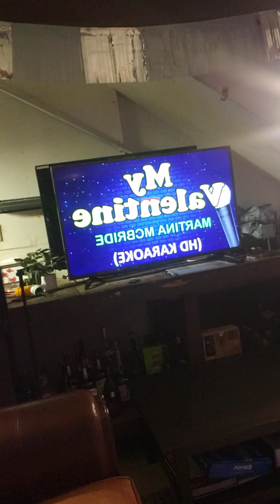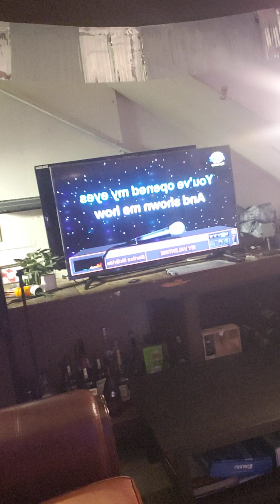Singing for fun for our Valentine's Day Celebrations 💝 with my husband, in laws and friends.2/18/23